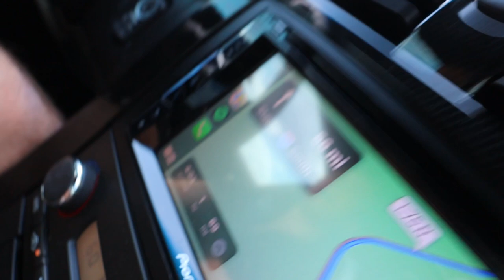Staying at the BEST REVIEWED HOTEL in my City!! *THEN THIS HAPPENED*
Staying at the BEST REVIEWED HOTEL in my City!! *THEN THIS HAPPENED* How is this place even real! Enjoy!

OUR LIMITED EDITION MERCH IS LIVE NOW!! Click this link to get it before it's gone!

-2017 is when we both started working at a grocery store called Marianos! Mariah was hired as a cashier and I (Bill) was a bagger! As you can tell, it was love at first sight! After only a month Bill popped the question on March 22, 2017!